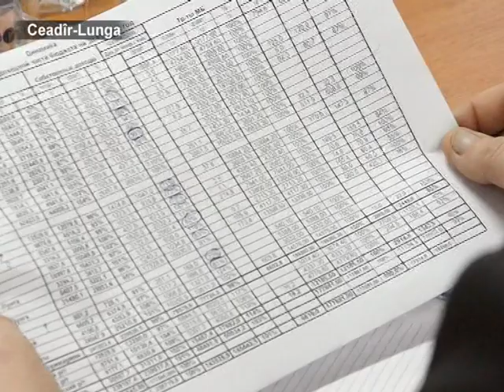AYIN-ACIK: Детскому дому семейного типа окажут поддержку